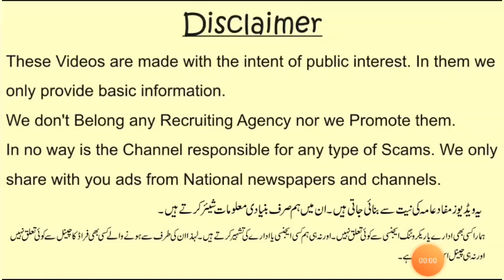Jobs in UAE | Visa of UAE | [Dubai Jobs]| دبئی میں کام | دبئی کے ویزے | Date : 03.03.2020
Jobs in UAE | Visa of UAE | Dubai ka Visa | دبئی میں کام | دبئی کے ویزے | UAE Jobs

In this video we shared a latest Jobs in UAE (Dubai, Abu Dhabi, Sharja).
is video mein hum ne aap se UAE aur Dubai se mutaliq nai noukryun k baary mein btaya hai.

اس ویڈیو میں ہم نے متحدہ عرب امارات (دبئی ، ابو ظہبی ، شارجہ) میں تازہ ترین نوکریوں کے بارے میں بتایا ہے۔